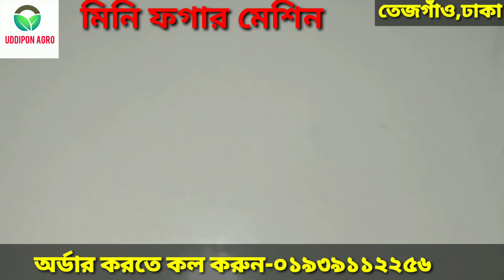মশা,মাছি মরবেই! মিনি ফগার মেশিন |কুরিয়ান ফগার মেশিন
আসসালামু আলাইকুম। আজকের ভিডিওতে মিনি ফগার মেশিন নিয়ে আলোচনা করা হয়েছে।কুরিয়ান মিনি ফগারের ৩ টি মডেল দেখানো হয়েছে যা দিয়ে আপনাদের বাসা অফিস,ফ্যাক্টরি,গরুর খামার এর মশা, মাছি ধ্বংস করতে পারবেন সহজেই।
অফিসঃ ক#১৬৮/গ/২,বটতলা,খিলক্ষেত, ঢাকা-১২২৯।
মিনি ফগার মেশিন এর উপকারিতা ঃ
১- মশা,মাছি ধ্বংস করা সহজ হবে
২-ব্যবহার করা সহজ
৩-কুরিয়ান এই মেশিন অনেক বছর ধরে সার্ভিস দেয়
৪-এই মেশিনের বড় ফগার মেশিনের মতো সাউন্ড নেই
৫- দামও তুলনামূলক কম
৬-সার্ভিসিং ওয়ারেন্টি পাচ্ছেন ১ বছর
ফগার মেশিন।
৭-খুব সহজেই গ্যাসের বোতলের সাহায্যে চালানো যায়।৮-  ১ লিটার মেডিসিনে ৫০,০০০-৬০,০০০ স্কয়ার ফিট এরিয়া কভার করা সম্ভব।
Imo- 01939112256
 How to kill inse Tank Capacity :2 Litres
1 Year Price :15,000/= বৈশিষ্ট্যসমুহ :
১।কুরিয়া খেকে আমদানিকৃত

৩। এ মেশিনটির সাহায্যে বিভিন্ন প্রকার কীটপতঙ্গ মশা, মাছি ও তেলাপোকা তাড়ানো সম্ভব ।
৪।সহজে ব্যবহার করার উপযোগী । বিঃদ্রঃ ফগার মেশিনে ব্যবহারের জন্য মশা মারার কেমিক্যাল,মেডিসিন ও গ্যাস এস,এ পরিবহনে করে সারা বাংলাদেশে পাঠানো হয়। Features:
 1. Imported from Korea
2. Cattle farm or home, hospital, school, college Very easy to use.
3. With the help of this machine different types of insects It is possible to repel mosquitoes, flies and cockroaches.
 4. Suitable for easy use.

এই মেশিন নিতে যোগাযোগ করুন-০১৯৩৯১১২২৫৬